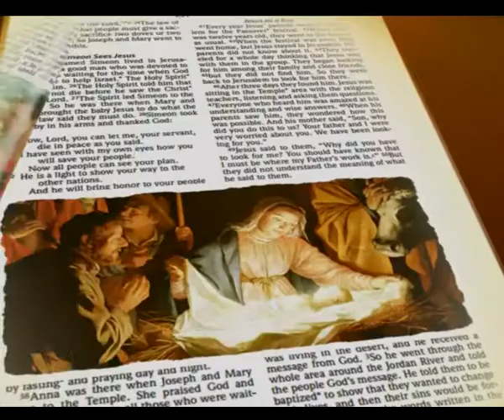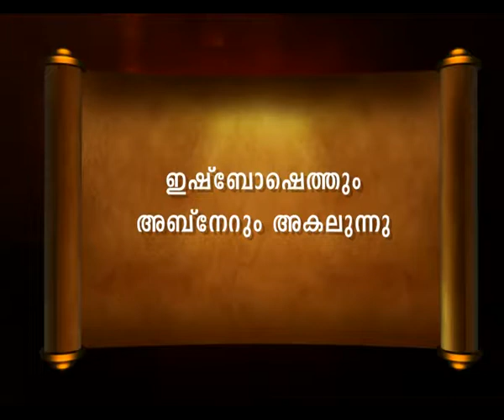Bibililoode oru theerthadanam Epi 255 ബൈബിൾ പഴയനിയമം Samuel 4